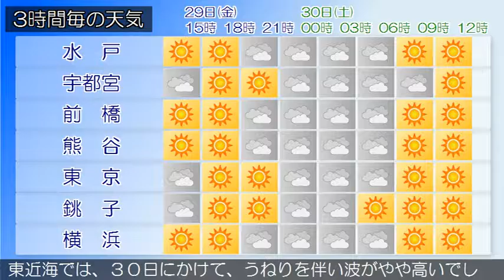2016/07/29 関東地方の天気予報 昼